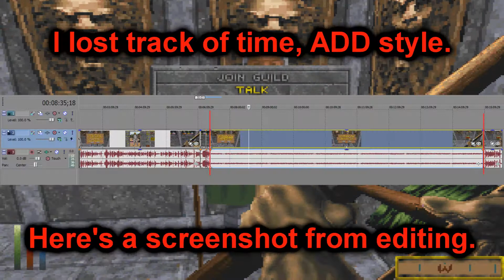Daggerfallen Ch.15 - Quests That Please Us, RNGesus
In which the character bolsters his street cred with the Chesterwark Magefitters 101, the player lapses into an ADD repetition trance, and the audience bears witness to a frustration-fueled diatribe on Joe Gamer's notion of randomness.

The fifteenth chapter of Daggerfallen, the Let's Play Daggerfall saga.